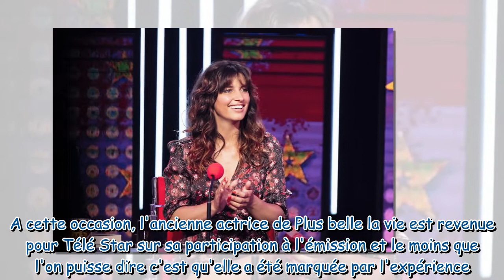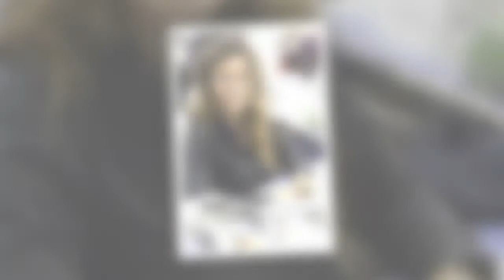Le Big Show : pourquoi Laëtitia Milot a dû s'excuser auprès de ses amis après cette émission